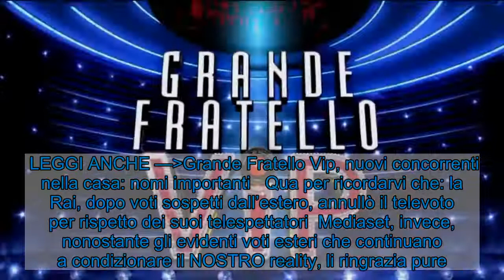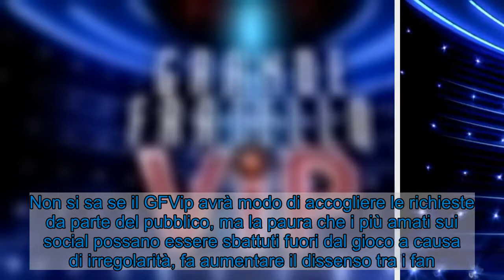Grande Fratello Vip, televoto truccato? La voce del pubblico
E’ scoppiata sui social una polemica che mette in dubbio l’autenticità del televoto dell’ultima puntata del Grande Fratello Vip.     Grande Fratello Vip nella bufera a causa di presunti problemi che si sono verificati per quanto riguarda il televoto della puntata andata in onda ieri sera. Questo reality show è davvero molto seguito e apprezzato dal pubblico televisivo, che non si perde una puntata e si è già molto affezionato a tutti i concorrenti in gara.  LEGGI ANCHE —Franceska Pepe, mai più al Grande Fratello Vip? Le parole della donna Grande Fratello vip, problemi con il televoto    Nella puntata andata in onda ieri sera del Grande Fratello vip, ha lasciato senza parole il pubblico televisivo la vittoria inaspettata al televoto di Adua del Vesco. La ragazza era in nomination insieme a Pierpaolo Pretelli, Selvaggia Roma e Stefania Orlando ed era stato chiesto al pubblico di votare per l’immunità. Hanno sbalordito davvero i risultati di questo televoto, dando un 36% di voti ad Adua, che ha Pierpaolo con il 32%, Stefania con il 27% e Selvaggia con il 5%. Fin qui tutto bene, se non fosse che in pochi minuti sui social si è scatenata una vera e proprio polemica. Il motivo di ciò sarebbe dovuto al fatto che sono stati moltissimi i voti arrivati per la Del Vesco da fan brasiliani. Si parla quindi di un televoto truccato che avrebbe dato l’opportunità, grazie a voti esteri, alla ragazza di fare faville e risultare la più amata.  LEGGI ANCHE —Grande Fratello Vip, nuovi concorrenti nella casa: nomi importanti Qua per ricordarvi che: la Rai, dopo voti sospetti dall’estero, annullò il televoto per rispetto dei suoi telespettatori  Mediaset, invece, nonostante gli evidenti voti esteri che continuano a condizionare il NOSTRO reality, li ringrazia pure.  See the difference. — mr 💆‍♂️ (@cicabum_) December 8, 2020   Questa cosa non è piaciuta per nulla ai fan del programma, che su Twitter hanno già parlato di avviare una petizione per cercare di far luce e chiarezza su questo risultato. L’accusa è quella della creazione di account fake da brasiliani, che hanno votato in massa la ragazza falsando i voti reali. Tra i più amati sui social in effetti spiccherebbe Tommaso Zorzi, che spesso e volentieri è al centro di numerosi tweet. Non si sa se il GFVip avrà modo di accogliere le richieste da parte del pubblico, ma la paura che i più amati sui social possano essere sbattuti fuori dal gioco a causa di irregolarità, fa aumentare il dissenso tra i fan. C’è addirittura chi ha fatto l’esempio di una situazione similare accaduta a Ballando con le stelle, ma quella volta la scelta della Rai era stata quella di annullare il televoto.